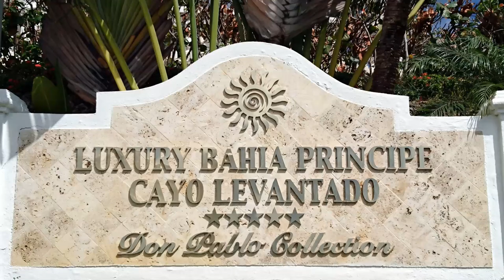Cayo Levantado Hotel Luxury Bahia Principe .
Imagenes tomadas durante mi estadia en Cayo levantado , en el hotel Luxury Bahia Principe.

Images taken during my stay in Cayo levantado , at the Luxury Bahia Principe hotel